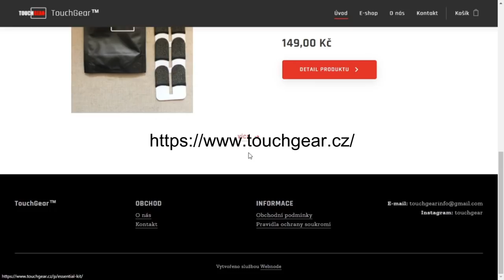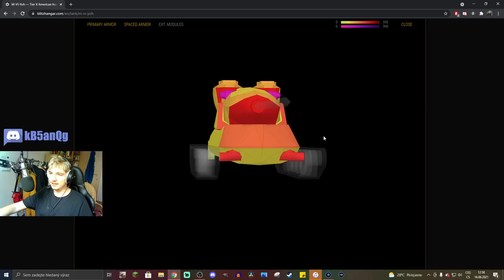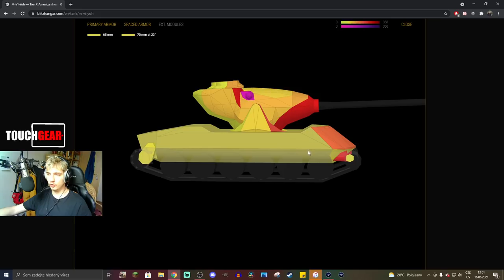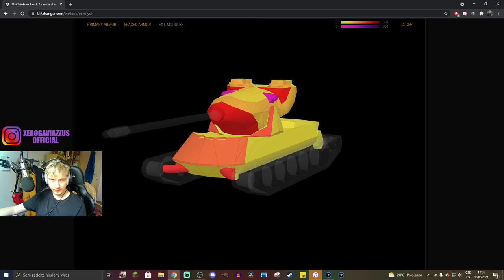ULTIMÁTNÍ GUIDE na M-VI-Yoh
Njoy!

Sponzoři:
Jiří K.
Pavel Kabát
DRACULA
Tomáš Airy Kořistka
DiraxCz
Kloktator Broken
iTzkoblizek